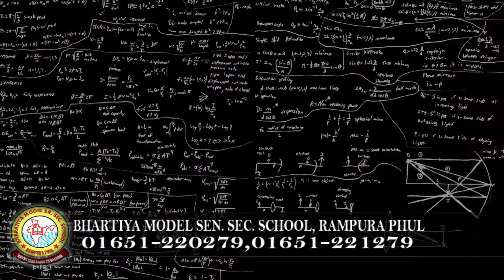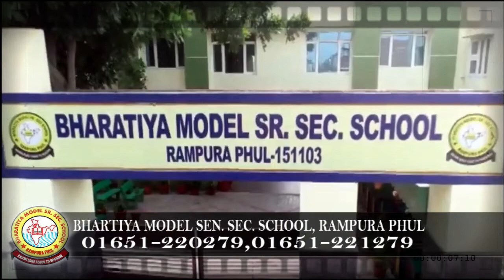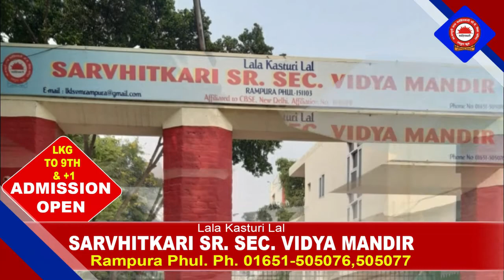12 March 2022 | Today Hukamnama | Darbar Sahib | Amritsar | Nc7 News | Aaj da Hukamnama